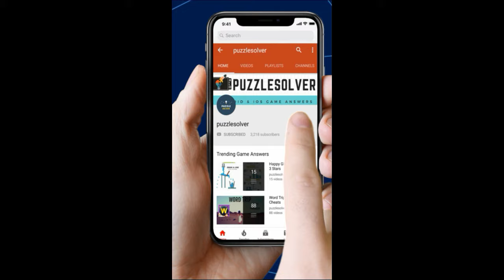Amaze Level 463 Walkthrough